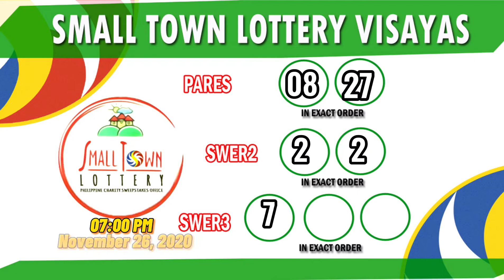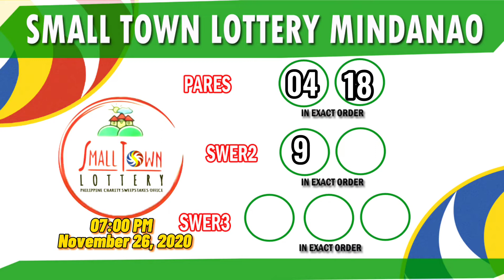STL Result Today 07:00PM (Thursday) Nov. 26, 2020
2pm, 5pm and 9pm Draw

10:30 AM , 03:00 PM and 07:00 PM GAMES
VISAYAS and MINDANAO AREAS
it Includes PARES , SWER2 and SWER3.

2D LOTTO and 3D LOTTO GAME
2 PM, 5PM and 9PM

6/42 Lotto
6/45 MegaLotto
6/49 SuperLotto
6/55 GrandLotto
6/58 UltraLotto

PCSO Lottery Draw is a Philippine television game show produced by the Philippine Charity Sweepstakes Office (PCSO). It airs daily (except during public Tanggapan sa Charity Sweepstakes ng Pilipinas) is a government-owned and controlled corporation of the Philippines under direct supervision of the Office of the President of the Philippines. It is mandated to do fund raising and provide funds for health programs, medical assistance and services, and charities of national character. The raised collections goes to the President's Presidential Social Fund to improve the country's social welfare.